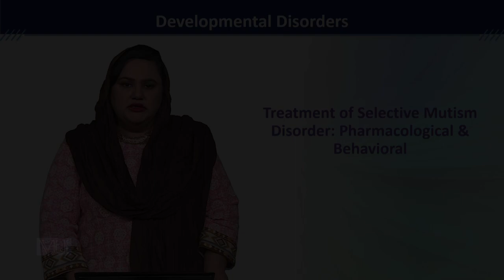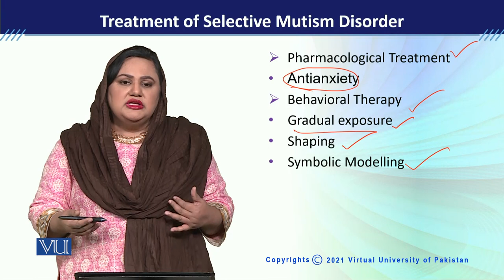PSY613_Topic118 | Developmental Disorders